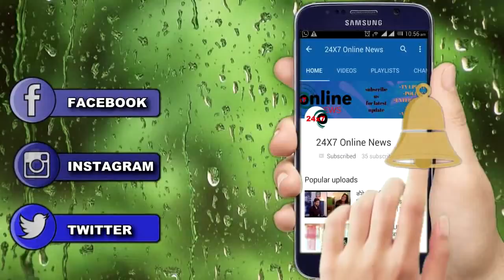Nimki mukhiya || ”Nimki “ बचाएगी Sweety को आया सामने सारा सच